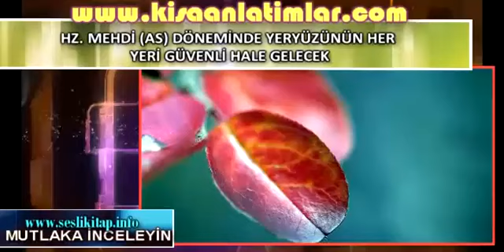HZ. MEHDİ AS DÖNEMİNDE YERYÜZÜNÜN HER YERİ GÜVENLİ HALE GELECEK